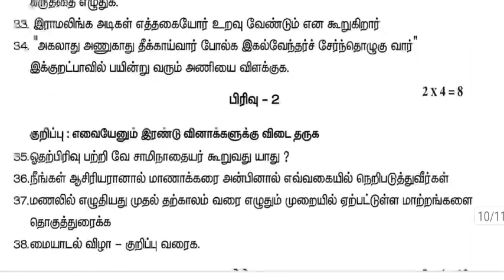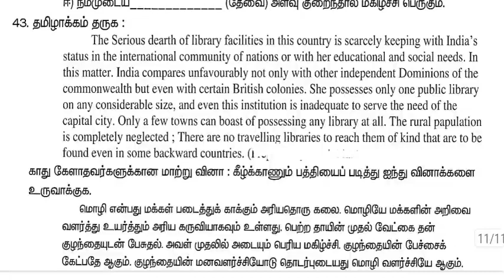12 STD தமிழ் இரண்டாம் திருப்புதல் தேர்வு -2022 மாதிரி வினாத்தாள்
12 STD தமிழ் இரண்டாம் திருப்புதல் தேர்வு -2022 மாதிரி வினாத்தாள் ‎@உயிர் இயல்